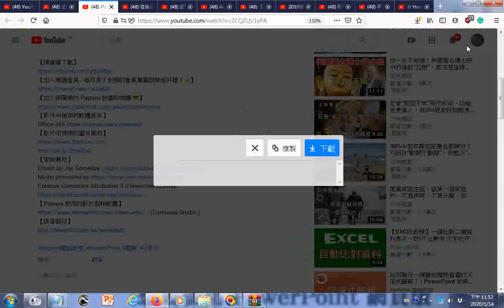20200114瀏覽 PowerPoint 也有黑科技？照片裡面的風景竟然動起來了！？ PowerPoint 教學 #15